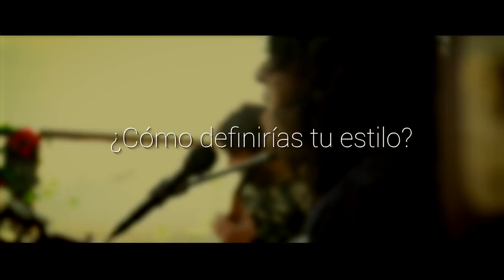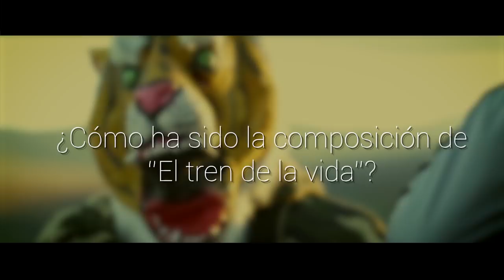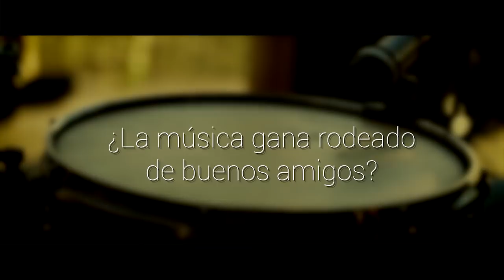Javi Cantero - La Forma De Volar (Acústico y Entrevista)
Javi Cantero nos presenta en directo ''La forma de volar'' un tema extraído de su ultimo disco ''El tren de la vida''

Dos años después de lanzar al mercado “Recordando Al Fary”; disco homenaje al insigne artista, Javi Cantero vuelve a grabar un disco de estudio compuesto y producido íntegramente por los hermanos Cantero, con arreglos del guitarrista Álvaro Llanos, bajo el título de “El Tren de la Vida”. Un álbum con el que el artista demuestra que continúa avanzando musicalmente, y evolucionando un estilo personal que ya nos dejaba entrever con trabajos anteriores como “Sin Pedigrí” o “Ritmos Voladores”. “El Tren de la Vida” consta de doce temas, que nos ofrecen una vez más un flamenco camaleónico, que encuentra una simbiosis perfecta con estilos como el Reggae, el Ska, el Funk o el Rock.